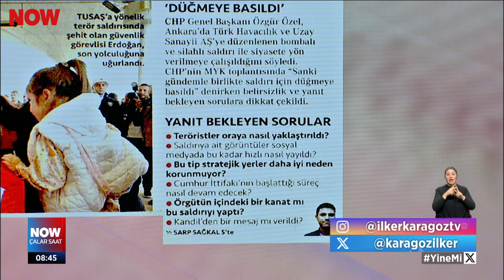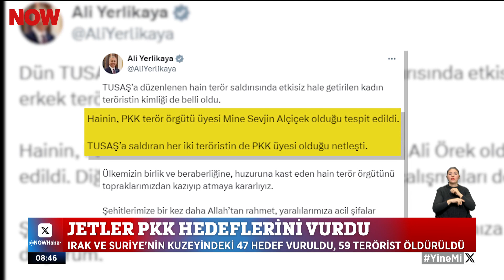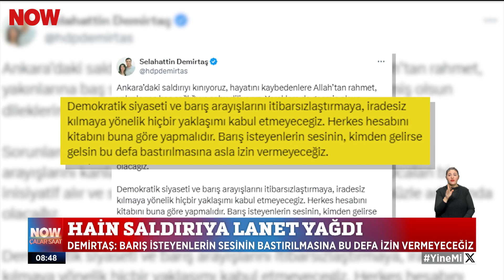Hain saldırıya lanet yağdı... 25 Ekim 2024 İlker Karagöz ile Çalar Saat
Ümit Özdağ'dan saldırı yorumu... 25 Ekim 2024 İlker Karagöz ile Çalar Saat bülteni ve öne çıkan haberler yayında hemen izle!